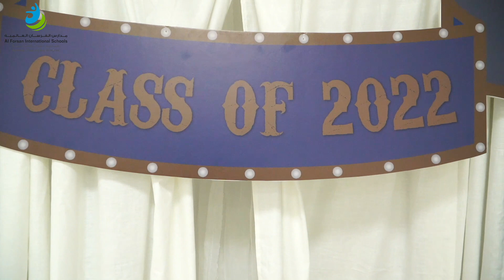KG3 at Alizdihar Campu 2022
مدارسُ الفرسان علمٌ و أدب
أخرجت جيل المعالي والكفاح ..